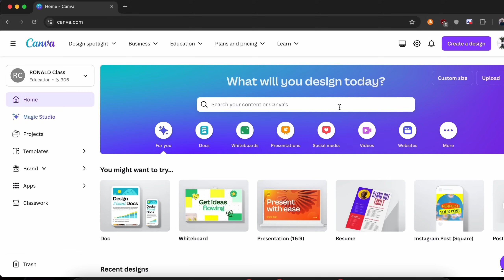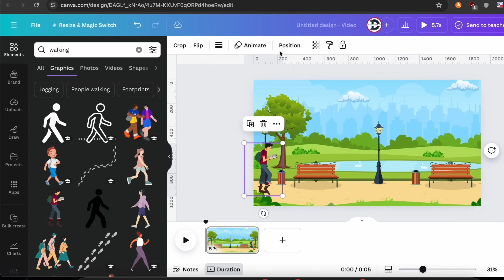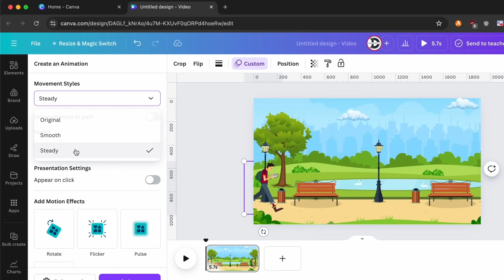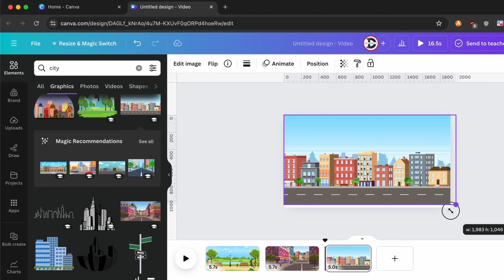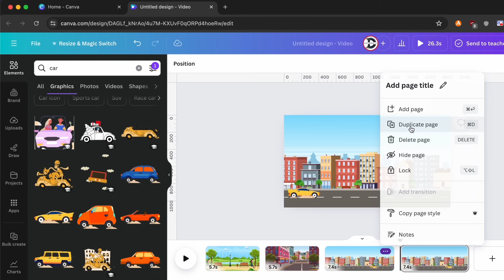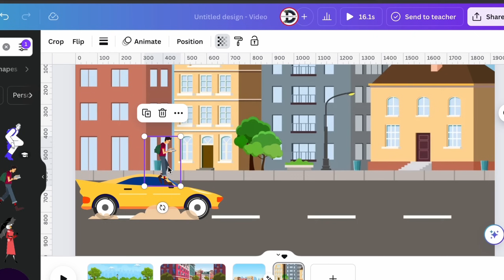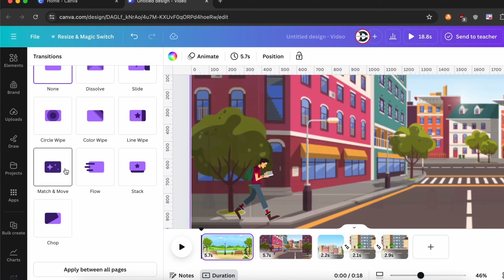How to Create Animated Videos using Canva For FREE Step By Step Tutorial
In this step-by-step tutorial, I'll show you 3 Technique on how to create stunning animated videos using Canva for free in 2024.

Canva, the popular graphic design platform, offers a user-friendly way to design professional-looking animated videos without any cost. Whether you need an animated logo, presentation, or video for social media, this guide will walk you through the entire process.
From logging into your Canva account to selecting the right template and customizing it with text, images, animations, and music, you'll learn all the tips and tricks to make your animated videos stand out.

Perfect for beginners and advanced users alike, this tutorial will help you harness the power of Canva to create engaging and dynamic content.

In this video, we cover:

1. How to access Canva's animated video features
2. Choosing and customizing templates
3. Adding text, images, animations, and music
4. Exporting and sharing your animated videos

0:00 Intro
0:21 Animation Example
0:40 Technique 1 Tutorial
2:30 Technique 2 Tutorial
3:47 Technique 3 Tutorial
4:34 Adding Transition
5:02 Bonus Tips to Level up your animation